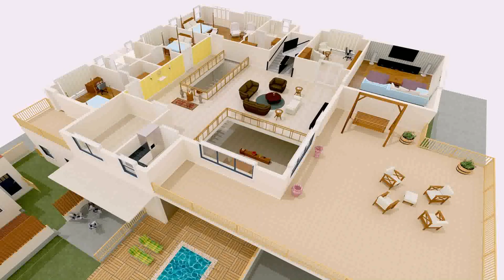Buy Car NY 5% DP